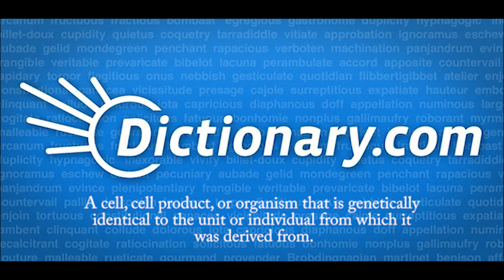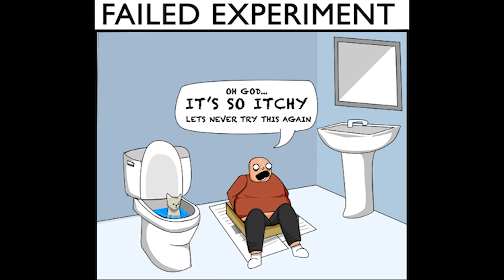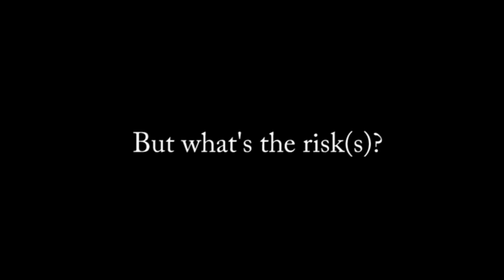Cloning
Directed and Edited by:
Michael Tran

Voice-Over by:
Nathan Frazer

Featuring:
Naomi Dobbs
Luis Amador